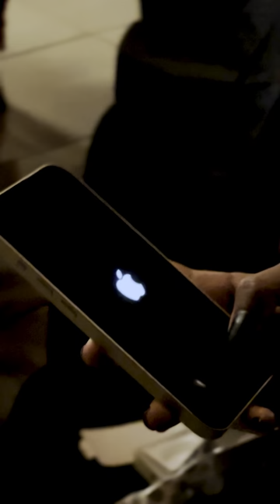പ്രതീക്ഷിക്കാത്ത ഗിഫ്റ്റ്‌ അവൾക്ക് സർപ്രൈസായി കൊടുത്തപ്പോൾ | WEDDING ANIVERSARY VLOG | WildTraveler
Audio Credits

Singer : Saindhavi
Film : Deiva Thirumagal

LYRICS
Vizhigalil oru vaanavil
Imaigalai thottu pesudhae
Idhu enna puthu vaanilai
Mazhai veyil tharum
 Unnidam paarkiren
Naan paarkiren
En thaai mugam anbae
Unnidam thorkiren
Naan thorkiren
Ennagumo ingae
Mudhal mudhalaai mayangugiren
Kannadi polae thondrinaai
En munbu ennai kaatinaai
Kaana engum vinaa

Vizhigalil oru vaanavil
Imaigalai thottu pesudhae
Mazhai veyil tharum

Nee vanthaai en vaazhvilae
Poo poothaai en verilae
Naalaiyae nee pogalam
En niyabagam nee aagalam
Thaer sendra pinnalae
Veethi ennagumo
Yaar Ivan yaar
Ivan oar mayavan
Meiyaanavan anbil
Yaar Ivan yaar
Ivan naan nesikum
Kanneer Ivan nenjil
Inam puriyaa .. uravidhuvo
En theevil pootha poovithu
En nenjil vaasam thoovuthu
Manam engum manam